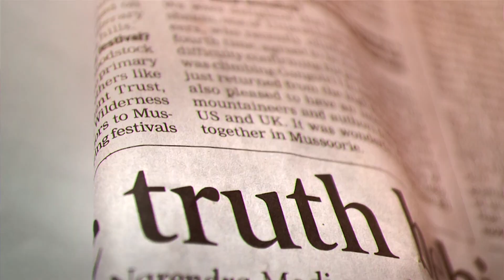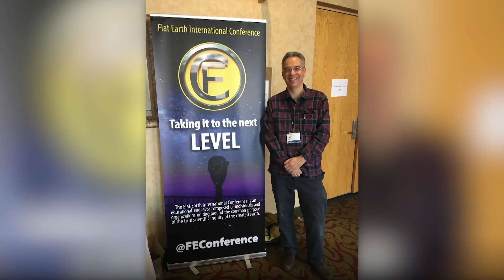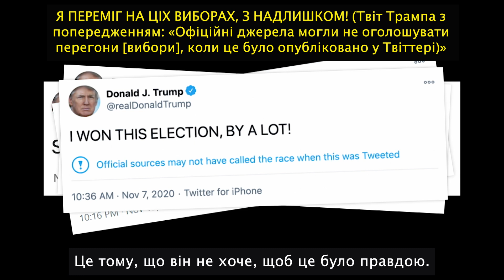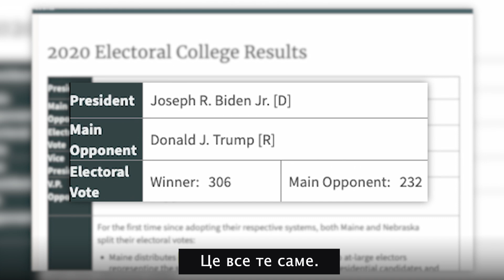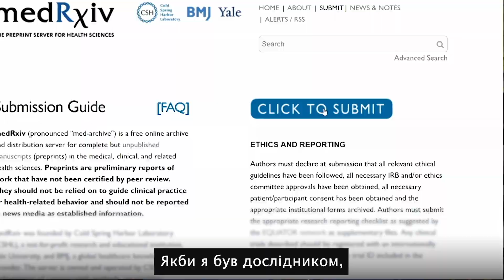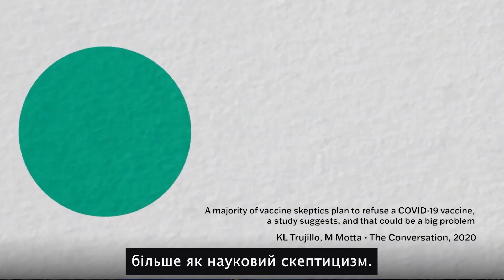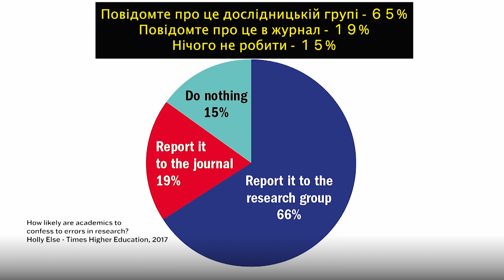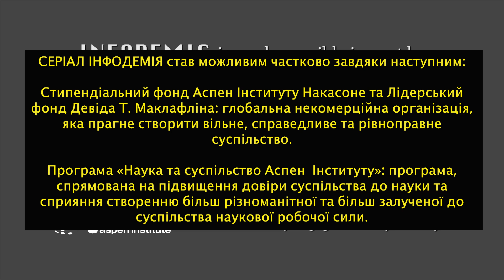ІНФОДЕМІЯ Епізод 1: Заперечення науки в епоху «Пост-Правди» - INFODEMIC Episode 1 in Ukrainian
ІНФОДЕМІЯ: Глобальні розмови про науку та дезінформацію

 Епізод 1: Заперечення науки в епоху «Пост-Правди».

Ми досліджуємо коріння та наслідки заперечення науки, пропаганди та замовчування інформації в Сполучених Штатах і Китаї, від заперечення зміни клімату до заперечення COVID і заперечення виборів, у сучасну епоху, відому як «Пост-Правда».

Учасники: Лі Макінтайр (США) і Джой Ю. Чжан (Китай)

Спільне виробництво програми «Наука та суспільство» Аспен Інституту та компанії Robyn Lane Productions

Сценарист і режисер Робін Розенфельд

Виконавчі продюсери Робін Розенфельд і Аарон Ф. Мерц

Переклад Наталії Шульги

Субтитри Олександри Монтгомері

Twitter та Instagram: @InfodemicSeries

СЕРІАЛ ІНФОДЕМІЯ створений частково завдяки Аспен Інституту (стипендіальний фонд Накасоне та Лідерський фонд Девіда Т. Маклафліна), Філантропічний фонд сім’ї Лаури та Гарі Лаудерів, Фонд Ріти Аллен та Instituto Questão de Ciência (Інститут питань науки) у Бразилії.

INFODEMIC: Global Conversations on Science and Misinformation

Episode 1: Science Denial in a ‘Post-Truth’ Era

We investigate the roots and repercussions of science denial, propaganda, and information suppression in the United States and China, from climate change denial to COVID denial to election denial, during this current era known as “Post-Truth.”

Featuring: Lee McIntyre (USA) & Joy Y. Zhang (China)

Co-production of The Aspen Institute Science & Society Program and Robyn Lane Productions

Written and Directed by Robyn Rosenfeld

Executive Produced by Robyn Rosenfeld and Aaron F. Mertz

Translated by Nataliya Shulga

Subtitled by Alexandra Montgomery

Twitter and Instagram: @InfodemicSeries

INFODEMIC is made possible in part by the Aspen Institute (Nakasone Scholarship Fund and David T. McLaughlin Leadership Fund), Laura and Gary Lauder Family Venture Philanthropy Fund, Rita Allen Foundation, and Instituto Questão de Ciência (Question of Science Institute) in Brazil.